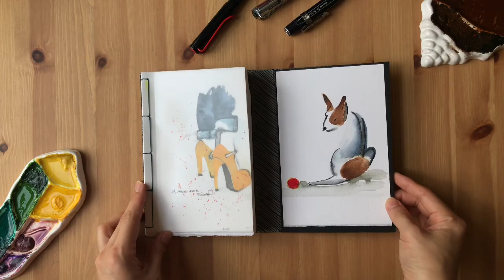Shoe Collection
25 July 2018 - 1 Aug 2018